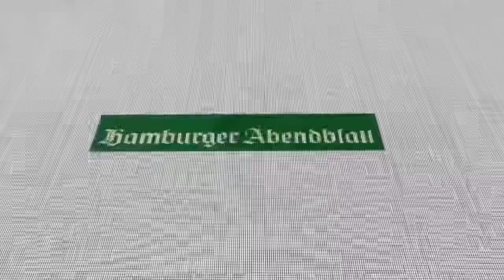HSV-Check: Ludovit Reis macht den Unterschied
Der Niederländer ist auch beim 2:1 gegen Arminia Bielefeld der beste Spieler beim HSV. Führt er die Hamburger zurück in die Bundesliga? Die Abendblatt-Analyse nach dem Spiel.